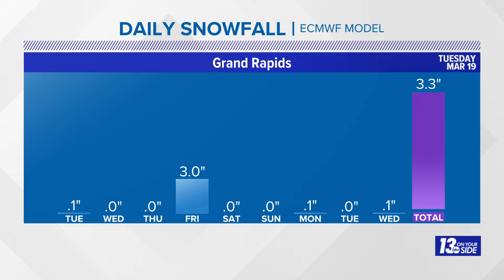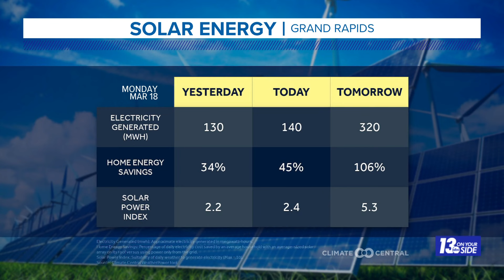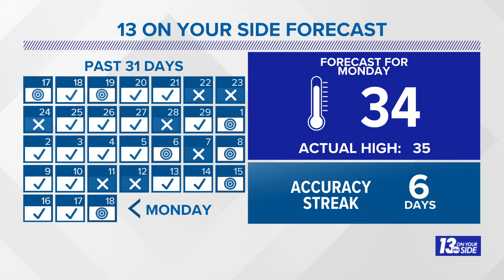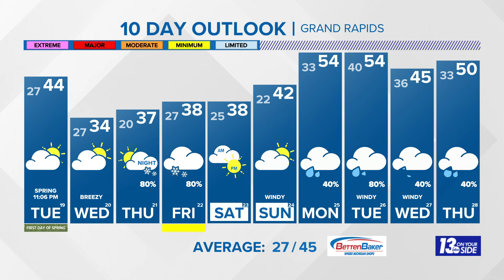5/6 pm Weather Forecast - Grand Rapids, MI - Monday, March 18, 2024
Below-average temperatures through the weekend with snow possible Friday.